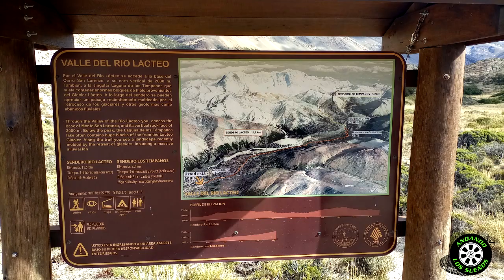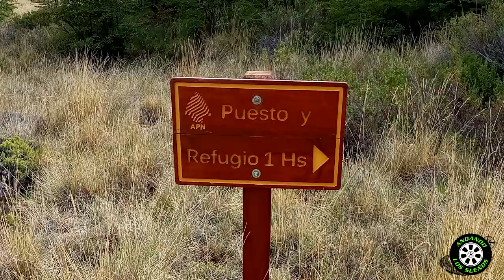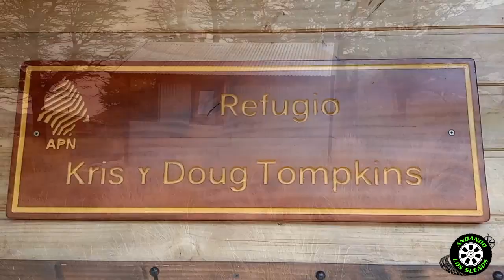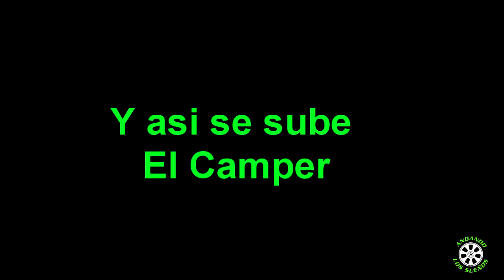😨 [Se averió el NEUMÁTICO otra vez] 🚐😱 | T1 C15 [Gobernador Gregores, Santa Cruz, AR]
Somos Vero y Pablo y el 26/12/2021 comenzó nuestro proyecto ANDANDO LOS SUEÑOS, tenemos la intención de recorrer toda Argentina y luego comenzar a subir hasta Alaska como primera meta, sabiendo que hay un mundo por conocer.

✅ Mercadopago: (alias) andandolossuenos